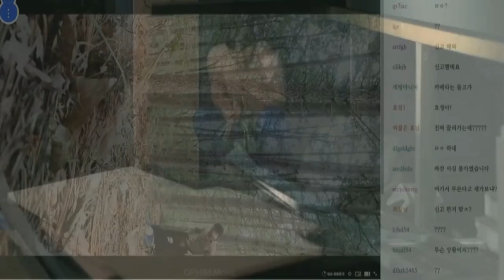Review Phim Đầm Lầy Chết Chóc